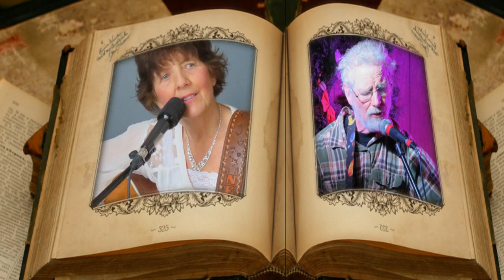NELLIE SPINNEY & GEORGE MAGUIRE - "I COULD SING YOU A LOVE SONG"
VOCALS BY - "NELLIE SPINNEY"  & "GEORGE MAGUIRE" - CAMEO'S BY - "LINDSAY  SPINNEY" & "BEN BREWER" - LYRICS BY - "GEORGE MAGUIRE" - VIDEO BY - "CHARLES LEON SR. -  PRODUCED BY - "MILES JACKSON" - RELEASED BY - "TRUE NORTH RECORDINGS CANADA."